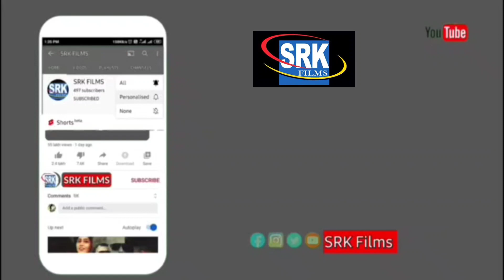Mehendiraat Dancer Lovely❤